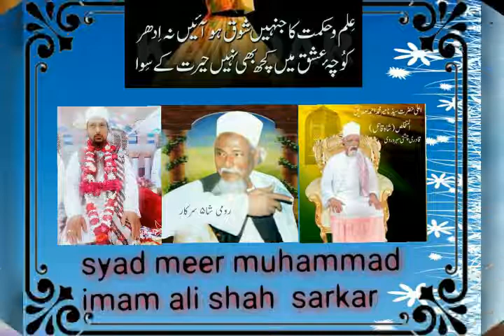Sayyed Meer Muhammad lmam Ali Shah Sarkar M.Ahsan imamvi